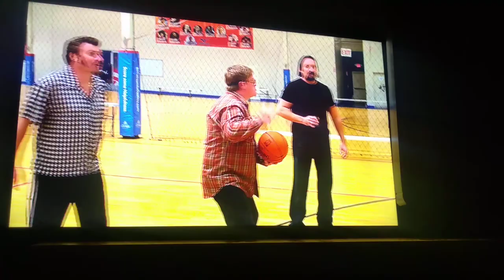trailer park boys play basketball with Dennis Rodman